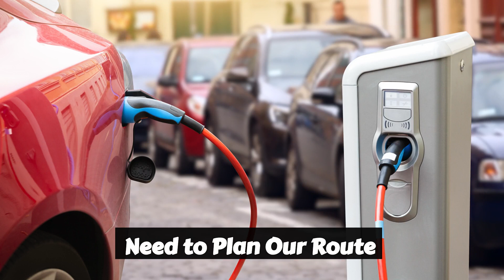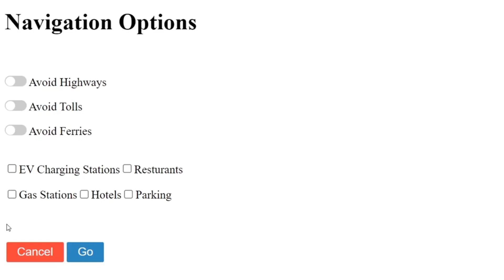The Challenges of Long-Distance EV Travel | ElectriXpedition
In this video, we dive into the world of electric vehicles (EVs) and explore a topic that many EV enthusiasts and prospective buyers are curious about - the challenges of long-distance EV travel.

As the world transitions towards sustainable transportation, electric vehicles have gained immense popularity. They offer a cleaner and greener alternative to traditional gas-powered vehicles. However, despite the numerous advantages, long-distance travel with an EV presents unique challenges.

Join us as we uncover these challenges, discussing aspects like range anxiety, charging infrastructure, planning considerations, and how technology advancements are addressing these issues. We aim to provide you with valuable insights and tips to make long-distance EV travel a more feasible and enjoyable experience.

We'll also showcase real-life experiences and stories from EV owners who have overcome these challenges, demonstrating the growing adaptability and convenience of electric vehicles on longer journeys.

Whether you're an EV owner looking to embark on a road trip or someone interested in the future of sustainable transportation, this video is for you.